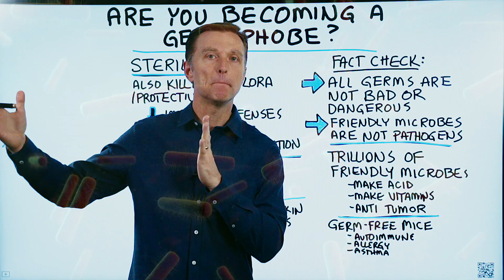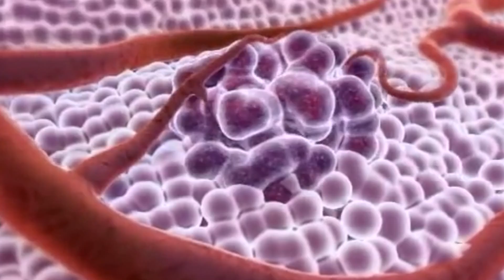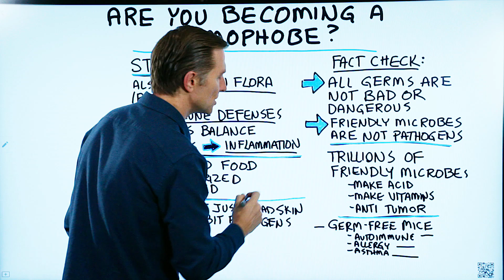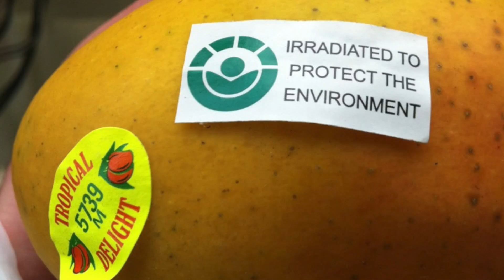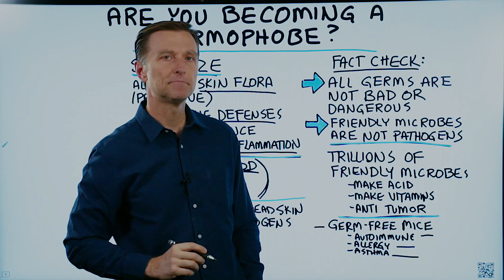Are You Turning into a Germophobe?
Are you a germophobe? You might find it helpful to know that not all microbes are bad! Check this out.

Timestamps
0:00 Are you becoming a germophobe?
0:20 Microbes and pathogens
0:56 Benefits of friendly microbes
1:43 Interesting studies
1:58 Skin flora
2:30 Over-sterilization and T cells
2:40 Friendly microbes and your food

Are you becoming a germophobe? I’m not against protecting yourself against the coronavirus or any virus for that matter. Yes, masks and washing your hands are incredibly important. But, here’s the thing, not all microbes are harmful.

Friendly microbes are not pathogenic. Pathogens are microbes that can cause disease. A huge part of your immune system is friendly microbes. These microbes live all over your body on the inside and out. When you over-sterilize your body, this can lower your immune system and make you more susceptible to infections.

A few benefits of your friendly microbes:

 • Certain microbes make acid that makes a pathogen not want to live in that environment.
 • Friendly microbes make vitamins to support your immune system.
 • Friendly microbes have anti-tumor properties.

In some studies done on mice, they found that mice without any microbial life were more prone to autoimmune diseases, allergies, asthma, and other health issues.

Your skin flora is very necessary to protect you—it’s an immune defense. When you alter this microbiome, you basically throw the body out of balance, and you could develop inflammatory conditions.

Over-sterilization can also lead to a decrease in T cells, which are important in preventing inflammatory reactions throughout the body.

Even sterilized food (pasteurized food) goes through a process that kills off everything, including enzymes. These sterilized foods can potentially weaken the immune system.

There’s no need to be a germophobe. Some microbes provide a lot of benefits, especially for the immune system.